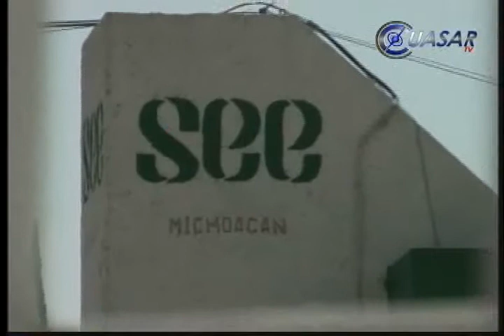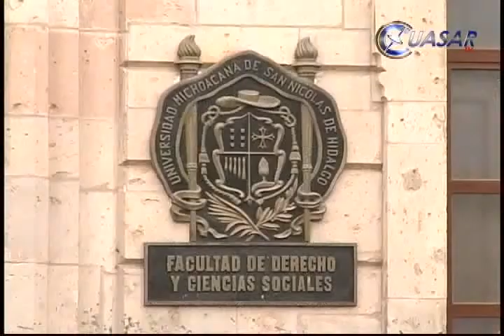Noticias de Morelia y Michoacán en breve, CuasarTv a 21 de mayo del 2013